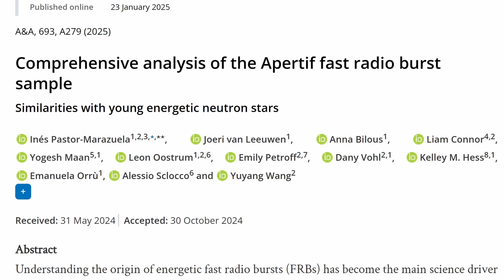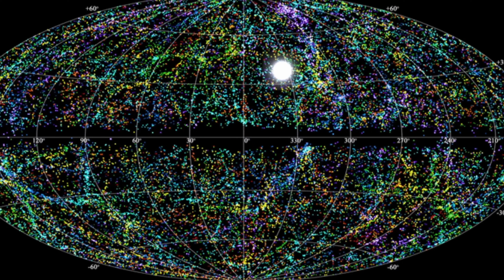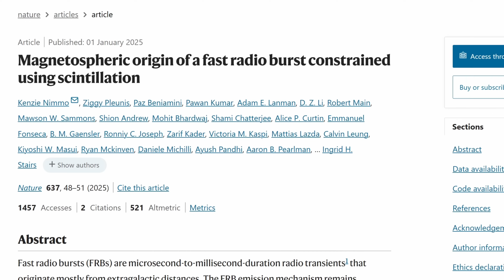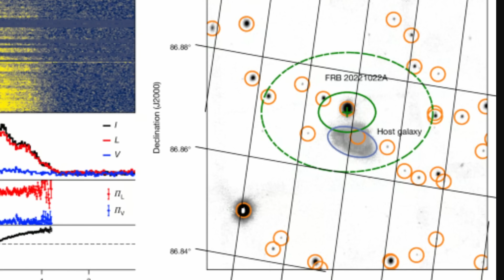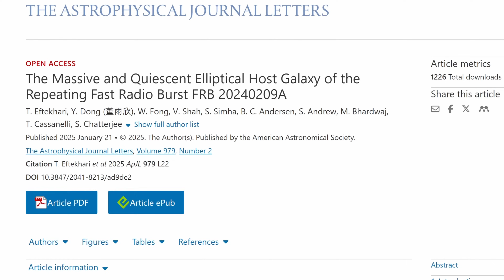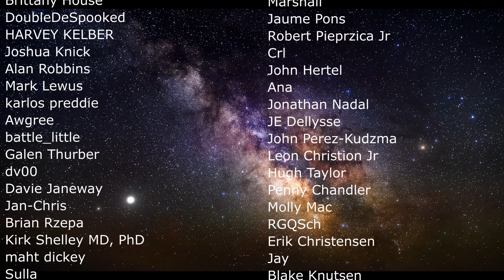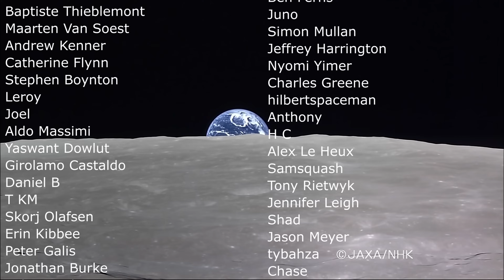Fast Radio Burst Observations Reveal Unexplained Mysteries Again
Hello and welcome! My name is Anton and in this video, we will talk about new updates and discovery about fast radio bursts

0:00 FRB Updates and new discoveries
1:00 What we know so far
2:15 They're all from neutron stars?
3:15 Twinkling FRBs reveal something else - its size!
6:30 Problem with where they come from
8:50 So magnetars form in a different way?
10:25 Conclusions

Credit:
van Leeuwen/ASTRON